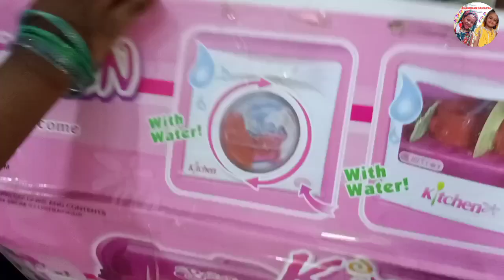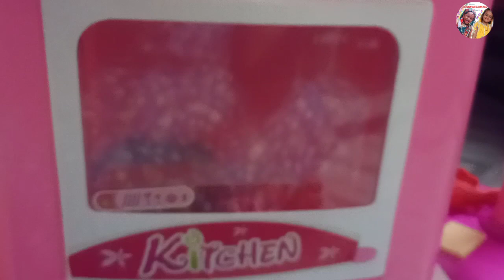Unboxing Gift in tamil